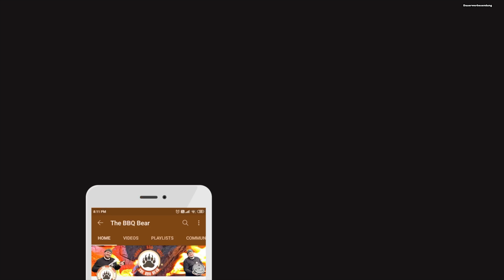Western Kartoffeln die Beste Kartoffel vom Grill | The BBQ BEAR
Heut gibt es Western Kartoffeln die Beste Kartoffel vom Grill haut Euch um
Seht selbst
Euer Michael

⚠️⚠️Jetzt NEU.
WIE GEWÜNSCHT. !

❌Oder direkt vom Hersteller LUCOMA hier gibt es auch die Brühe.

Richtig gutes Olivenöl bekommt Ihr hier :
Dieser Kanal wird unterstützt durch:
⚠️⚠️Hier bekommt Ihr den SOGAMBO KERAMIKGRILL⚠️⚠️

030 bbq klaus grillt westmünsterland bbq the bbq bear räuchern